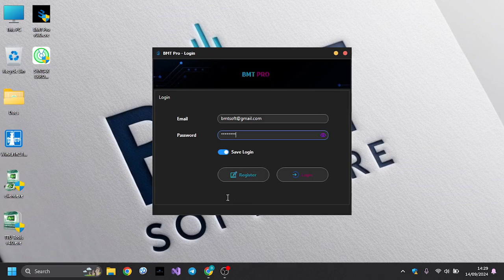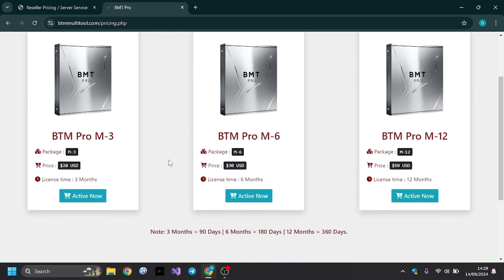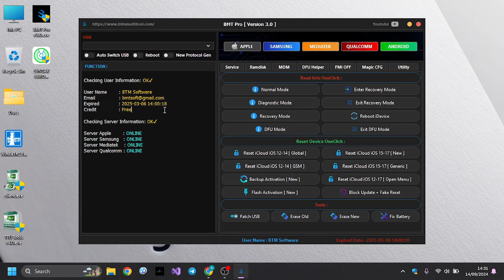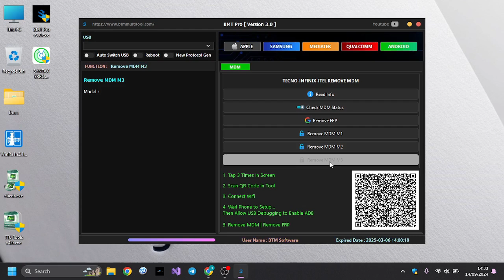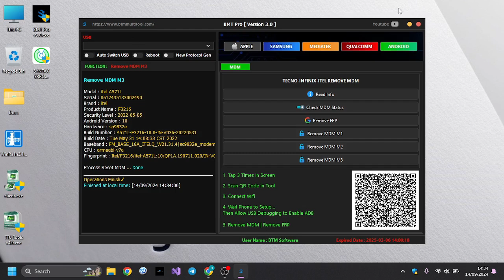FREE UPDATE BMT PRO V3.0 | ADD REMOVE MDM/FRP TECNO-INFINIX-ITEL ALL MODEL